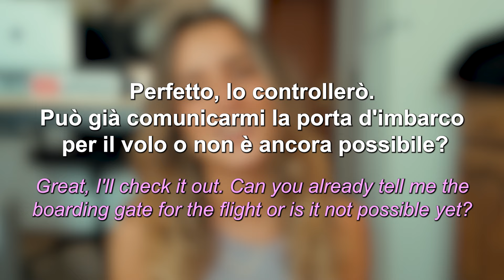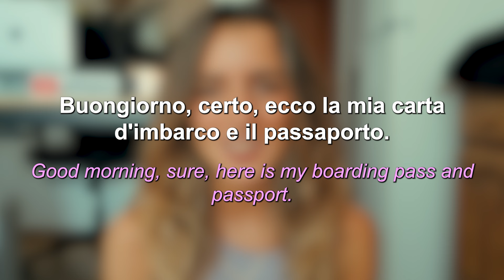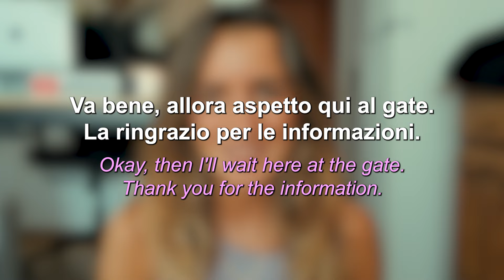Speak With Me in Italian: ALL'AEROPORTO!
Let's live a real time experience at the airport! ✈️  from check-in to boarding, learn all the useful vocabulary!

🇮🇹 Thank you for being here, and for being part of this small special community. 🤍

I appreciate all your comments, support, and interest in and for my videos. ✨